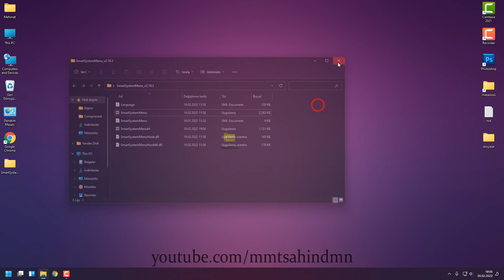Windows Pencere Saydamlaştırma